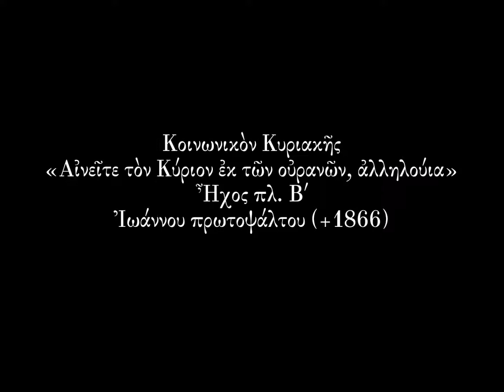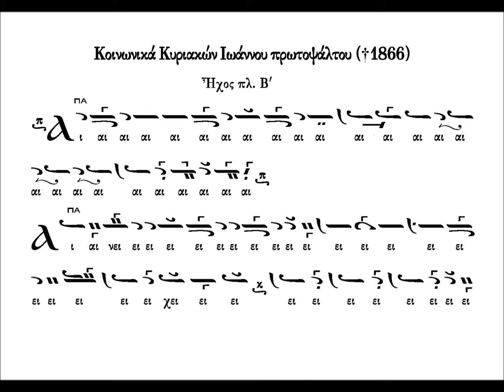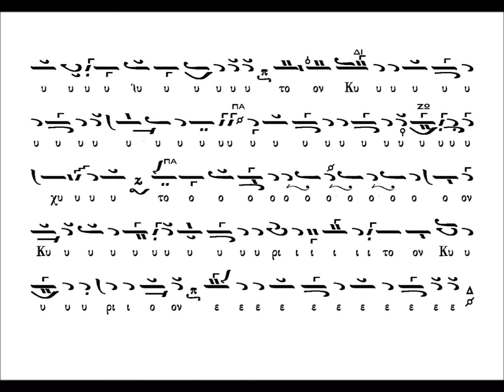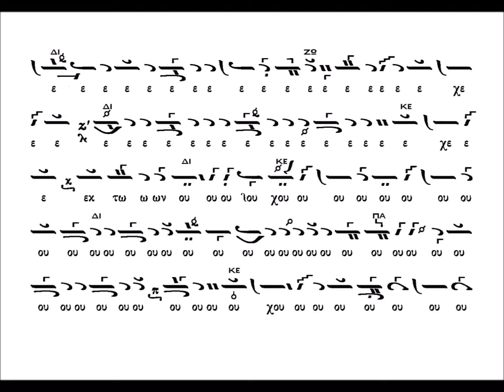Κοινωνικό «Αινείτε τον Κύριον» ήχος πλ. β΄, Ιωάννου πρωτοψάλτου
Ερμηνεία από τον πρωτοψάλτη και καθηγητή της βυζαντινής μουσικής Γεώργιο Καραγιαννάκη.
Το κείμενο είναι πληκτρολογημένο από την Μουσική Πανδέκτη 1850.